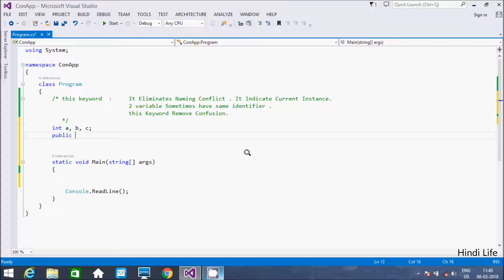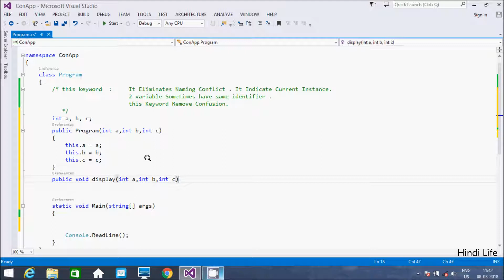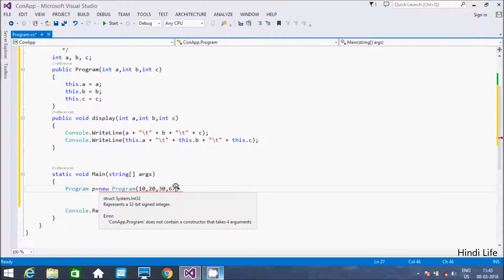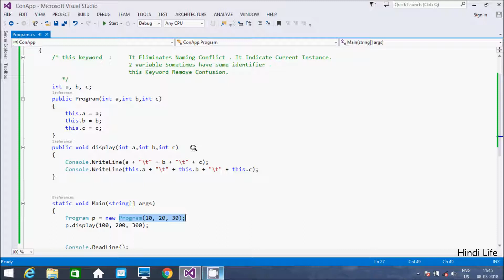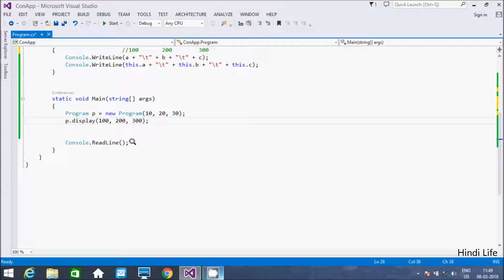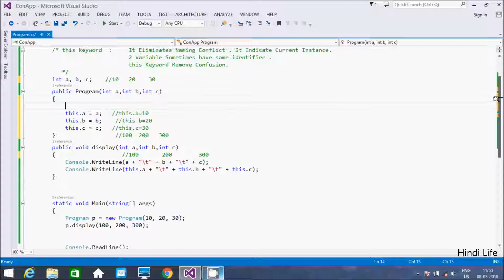This Keyword in C# in Explained in Hindi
this keyword in c# constructor
this keyword in c# tutorialspoint
this keyword in c# code project
c# this example
interview questions on this keyword in c#
c# this keyword